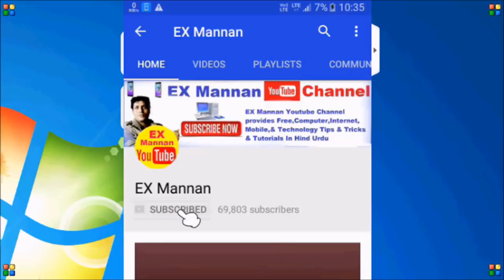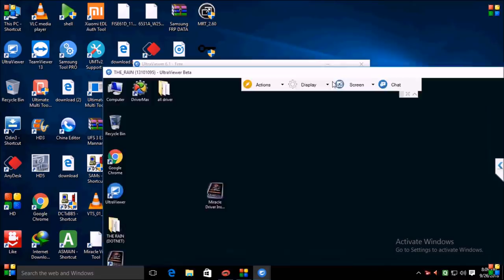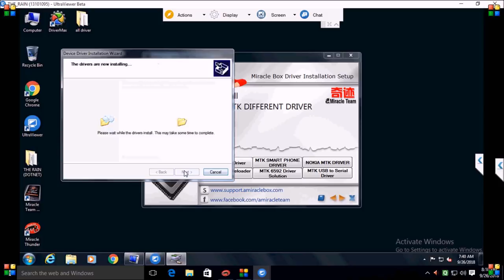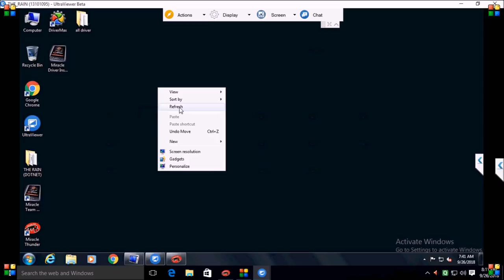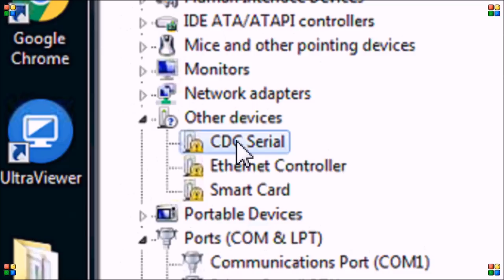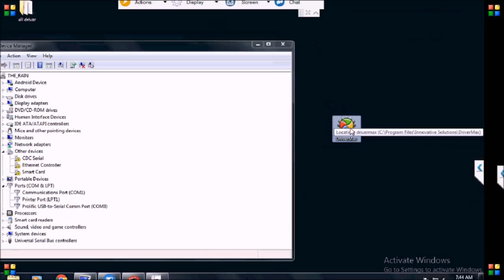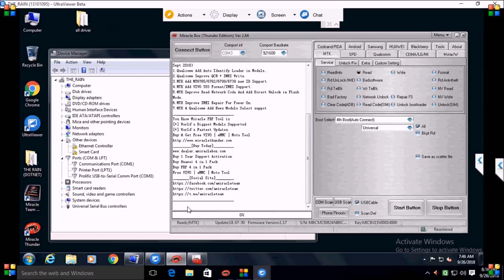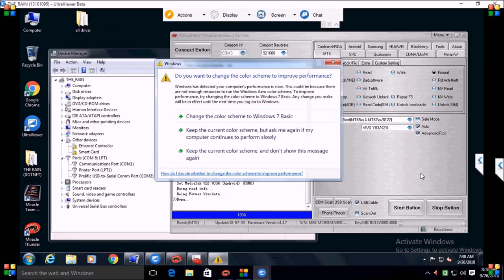vivo y81pattern Lock reset by miracle box thunder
vivo y81 1803 pattern Lock reset by miracle box thunder